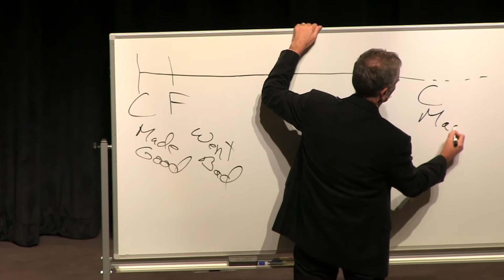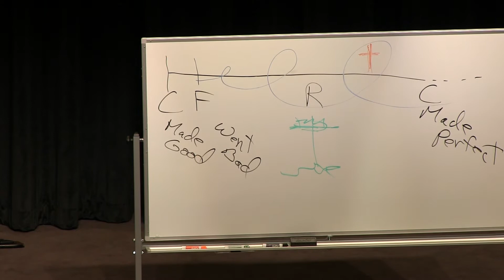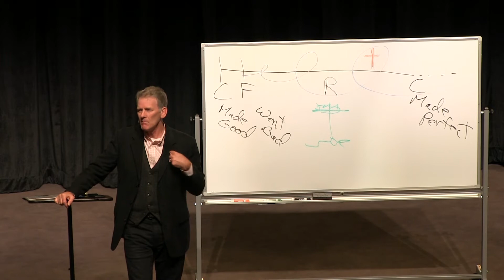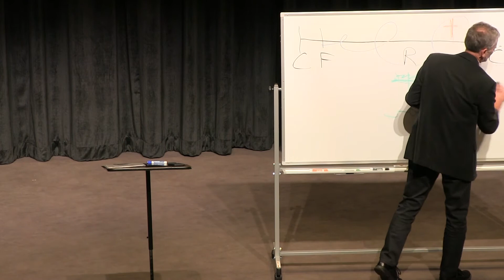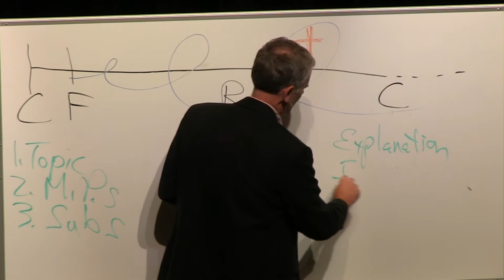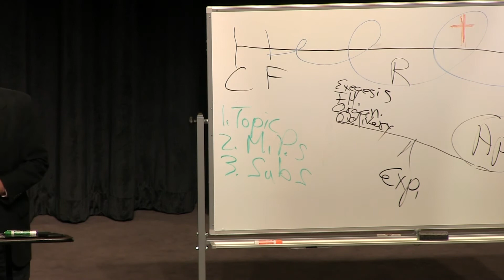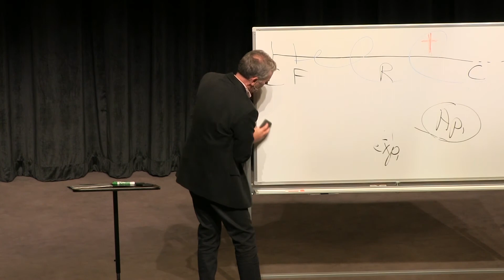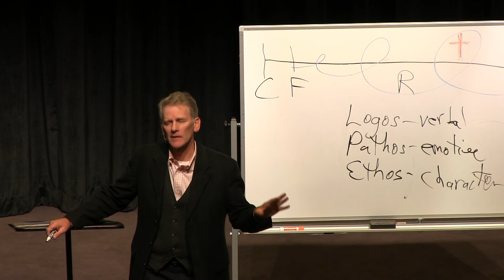Clamp Preaching Lectures 2017 | Bryan Chapell | Part 1